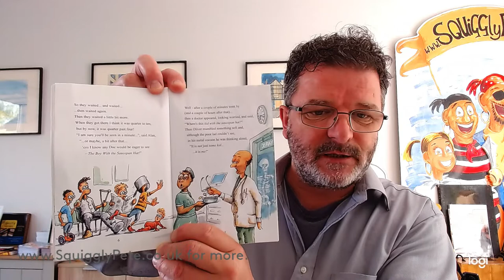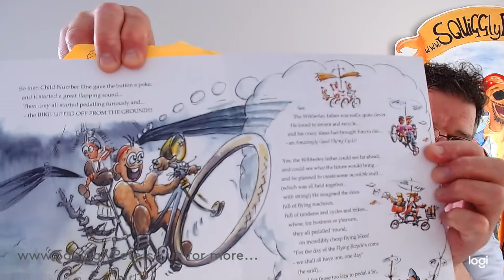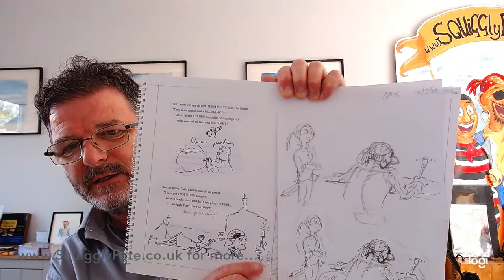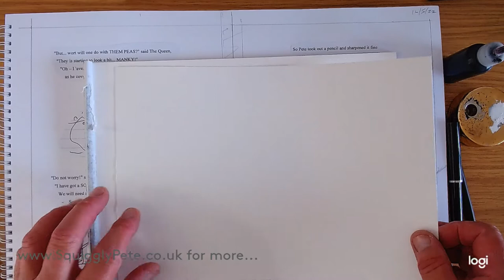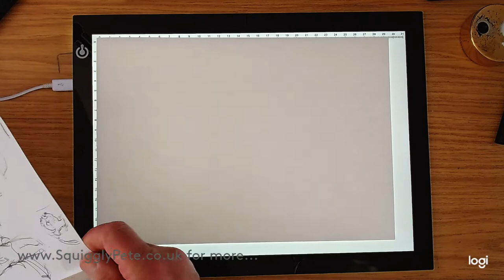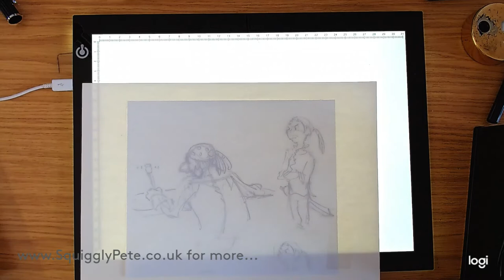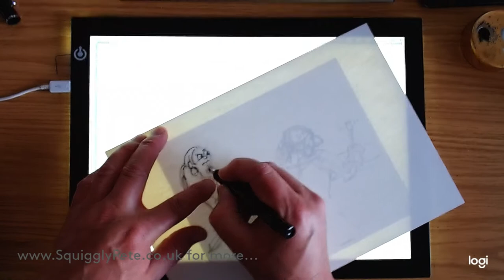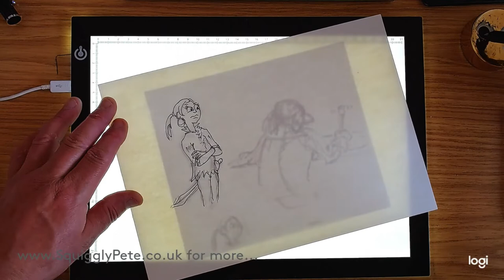Wort Will One Do with THEM PEAS? (Part II) Squiggly Pete, Lucy, Martyn Harvey, Watercolour and Ink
Second part of a short series in which Squiggly Pete (and Lucy Lu, Little Jack, The Queen, Boris Johnson et al) get drawed, inked and watercoloured by children's author (and illustrator) Martyn Harvey.
Today - Inking and painting Lucy and Pete, as Pete scribbles his design for a very strange rocket!. (which can be seen in a later part!)